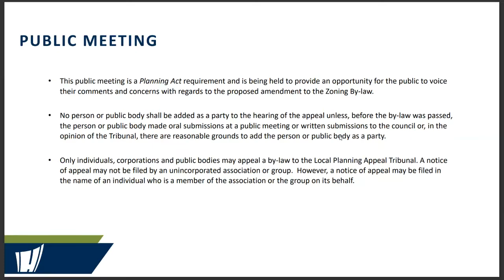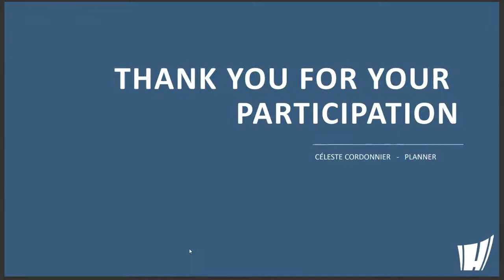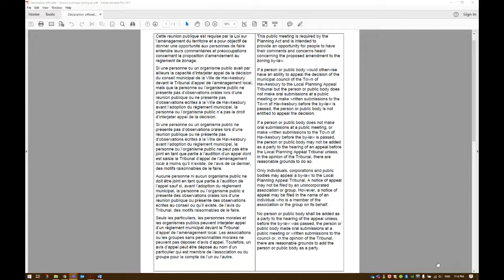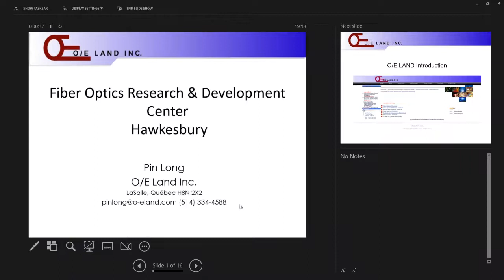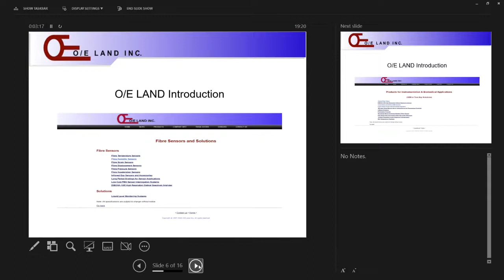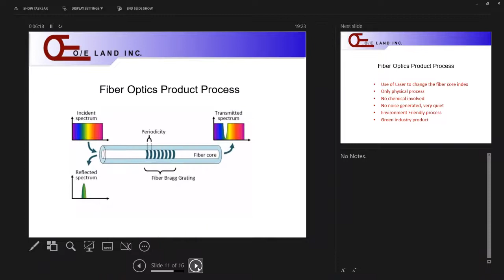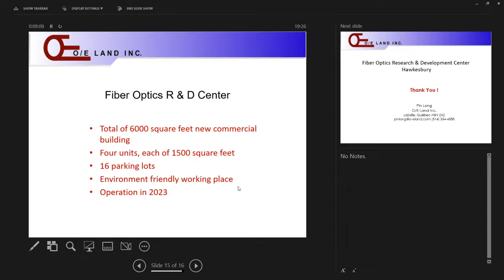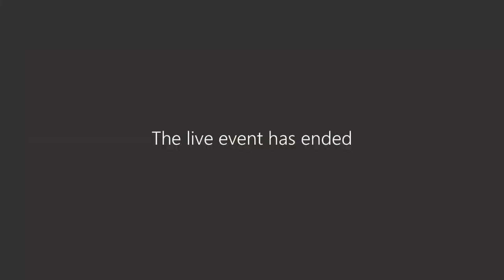Demandes d'amendements au Plan Officiel et au Règlement de zonage 20-2018, D09-45 et D14-142